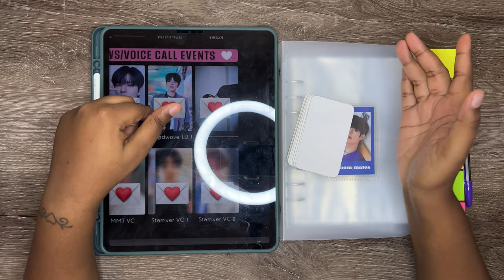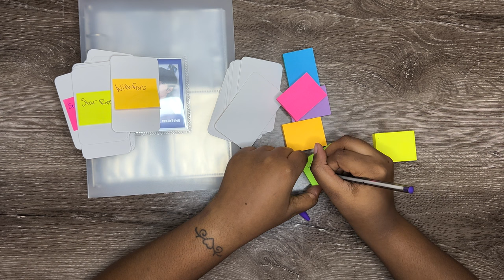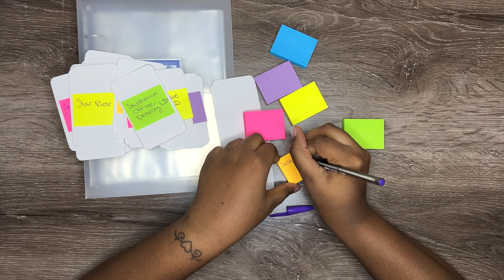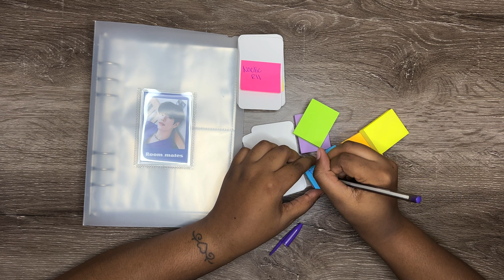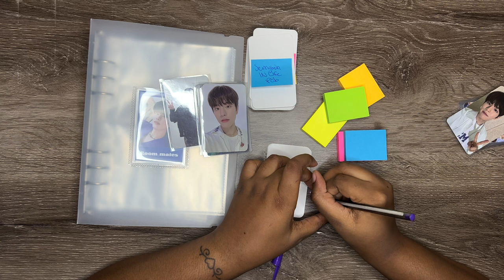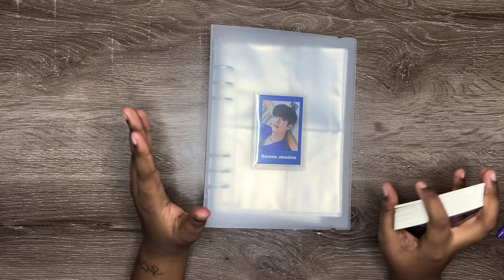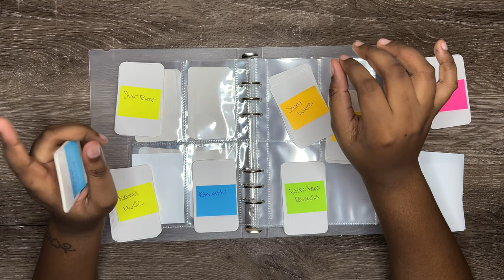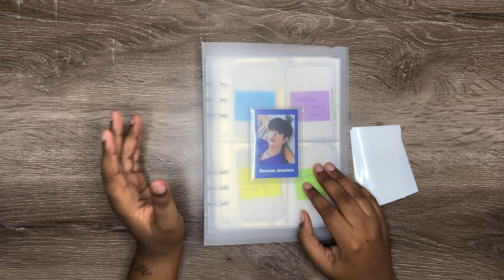Setting Up My Seungmin A5 Binder!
Setting up my Be On D 6 ring binder! It’s going to hold my Seungmin POBs, non album pcs, collaborations and more! Let me know what you guys think about it in the comments 🐶

Be On D 6 ring binder: A5 Photocard Binder with 25 Pcs Inner 6 Ring, Korean Pop Photocard Holder Book, Photocard Album, Clear K-Pop Album Photo Card Binder Book, 4 Photo Style Photo Card Album 1 Set with 1 Letter Sticker
White fillers: Primbeeks 300pcs Blank Business Cards, Premium Blank White Cards, 3.5" x 2.2" Small Blank Cards, Blank Cardstock Cards, Small Note Cards, white blank cards, white business cards, kraft paper cards
Dragon Shield Japanese White Sleeves: Primbeeks 300pcs Blank Business Cards, Premium Blank White Cards, 3.5" x 2.2" Small Blank Cards, Blank Cardstock Cards, Small Note Cards, white blank cards, white business cards, kraft paper cards